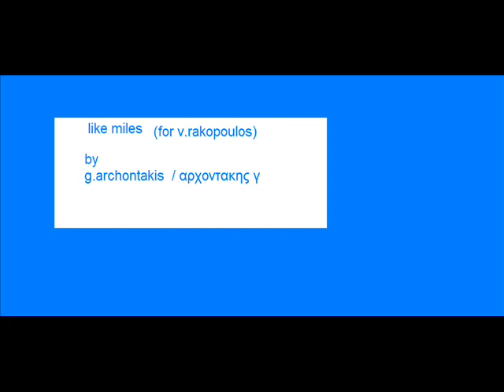g.archontakis, like miles(for v.rakopoulos)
original song(under the inspiration of vassilis rakopoulos !),instrumental,guitar,fusion